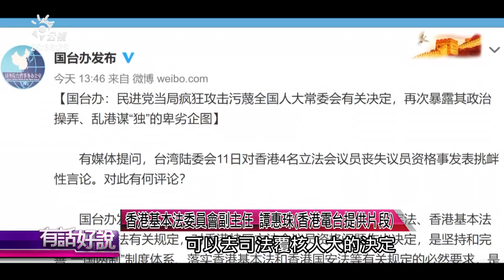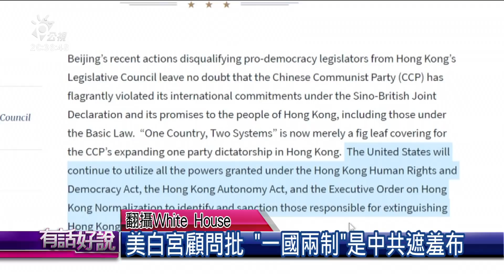不愛國議員被 DQ ！北京治港再出奧步！（公共電視 - 有話好說）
👤來賓：
廖福特（中研院法律所研究員）
宋承恩（台灣守護民主平台理事）